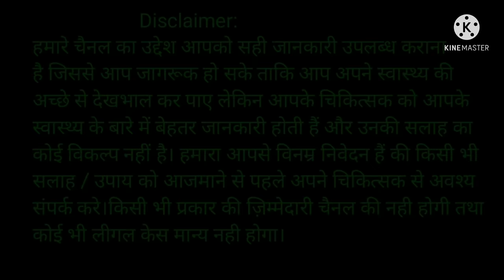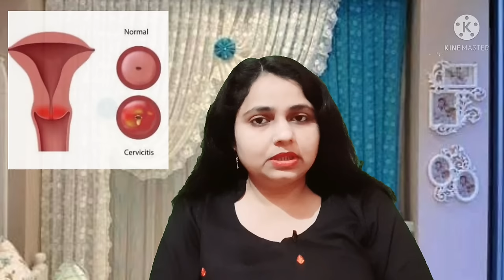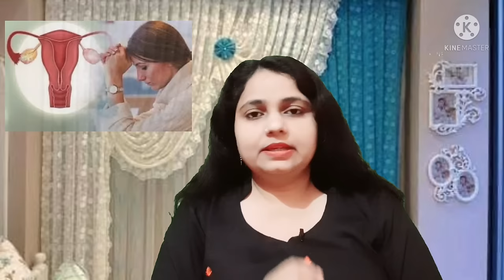बच्चेदानी में सूजन क्यों होती है कारण,लक्षण और घरेलू उपाय/बच्चेदानी का मुंह बंद होना/ closed cervix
बच्चेदानी में सूजन क्यों होती है कारण,लक्षण और घरेलू उपाय/बच्चेदानी का मुंह बंद होना

Women circle
bachedani me sujan
bachedani me sujan ka ilaj
Cervicitis in hindi
bacchedani mein sujan ho to kya karen
bacchedani mein sujan ke upay
बच्चेदानी में सूजन
बच्चेदानी की सूजन के लक्षण
garbasai me sujan ke karan
garbasay me sujan ka ilaj
uterus swelling symptoms
bchchedani m swelling
bchchedani m sujan k karan
bachedani problem hindi
bachedani me sujan kyu aati hai
garbhashay me sujan in hindi
garbhashay me sujan ka ilaj
garbhashay me sujan ka upay
Bache rani ke muh pe sujan
Bachedani ka muh band hona